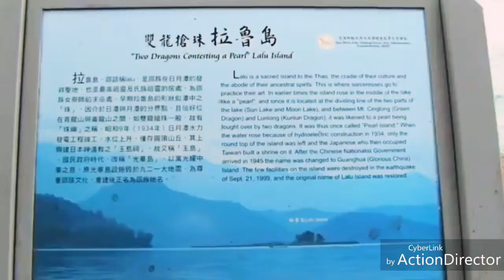Pepatah bilang belum ke taiwan kalau belum berkunjung ke sun moon lake.